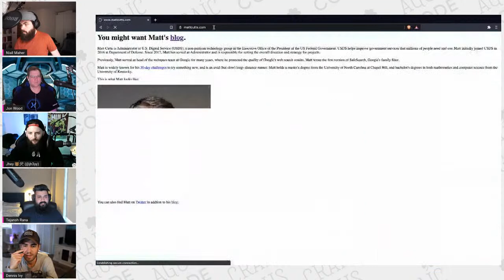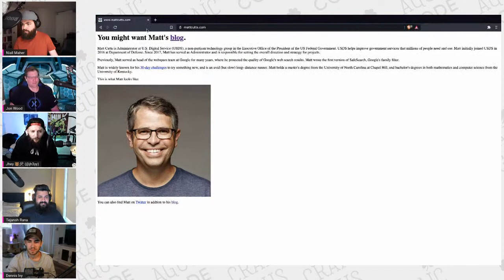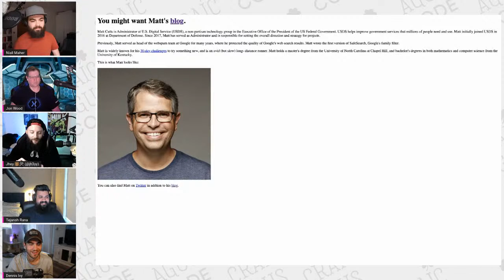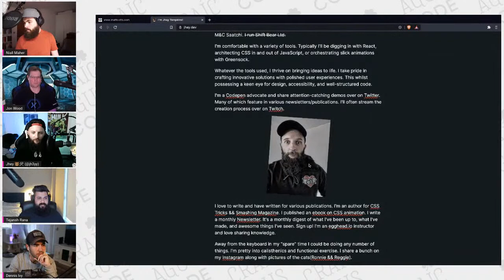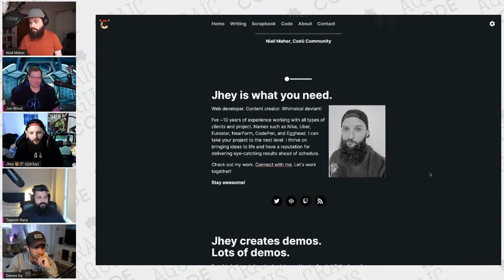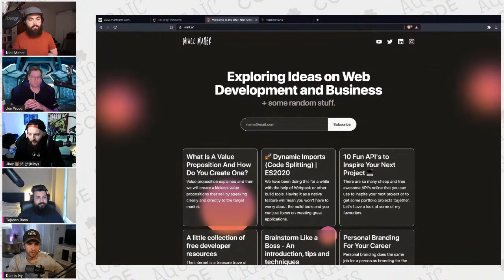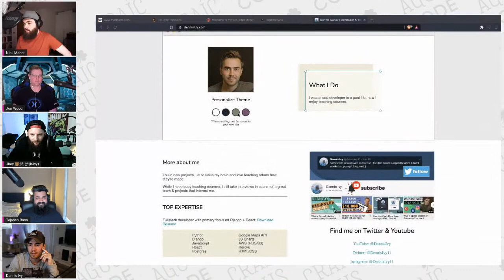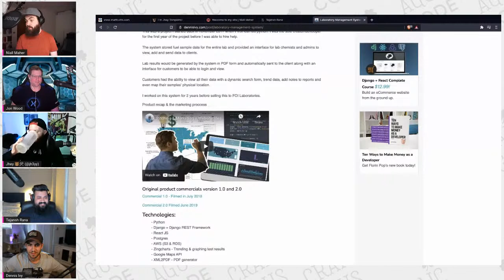Tips for New Web Developers | Chat with Senior Web Developers on their Experience and Advice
We had Jhey Tompkins, Jon Wood, Dennis Ivy, Tejansh Rana and myself (Niall Maher) rambling about our experiences and how they shaped us.

Something I noticed during the stream is we all have very different paths, all of our backgrounds are very different and our motivations are all different. There are no straight roads to success.

In this live stream, we will be chatting about some of the tips we would have for new web developers. Frontend, Backend or Full-Stack, in this chat we will share what has worked for us in our career.

We talked about "the best programming languages", how important hardware is for getting started, building our own portfolios and the things the made us happy throughout our careers.

Hopefully, some of our experiences can help you wherever you are in your career.

There will be some time for Q&A.